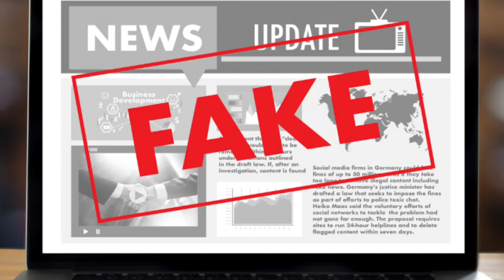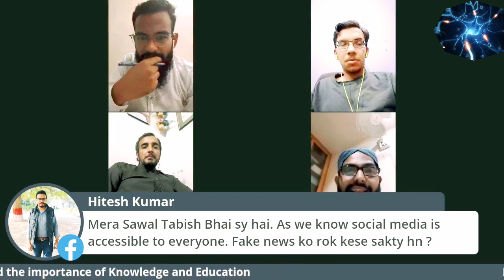Rumors And Fake News Around The Internet|| Explained by Sir Laeeq Ahmad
In today's video Sir Laeeq Ahmad managed to explain how rumors and fake news are getting widely spread around the internet.This is type of manipulation on internet suppresses the actual news just to hide the truth from the people for more watch the whole video